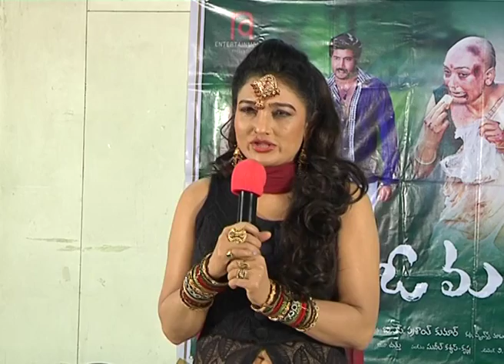O Malli Movie Press Meet Video || Ramya Sri, Raghu Babu, Aakash